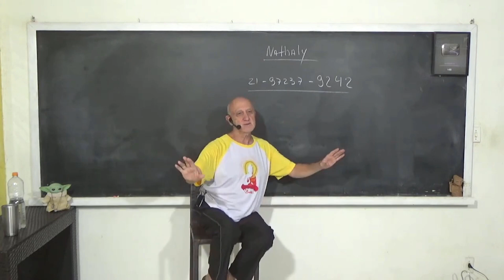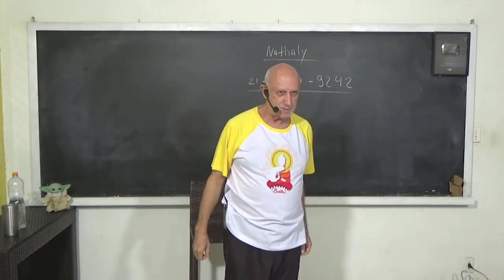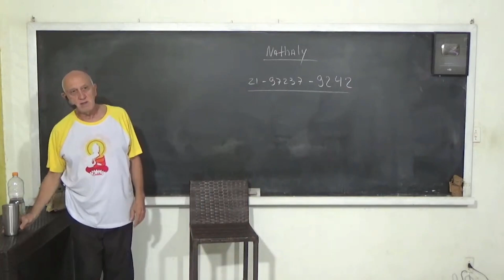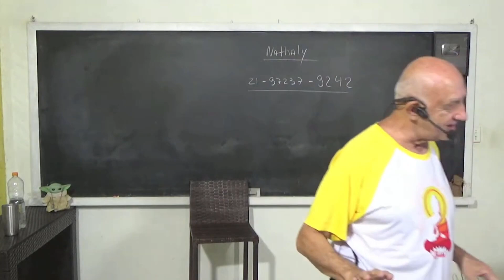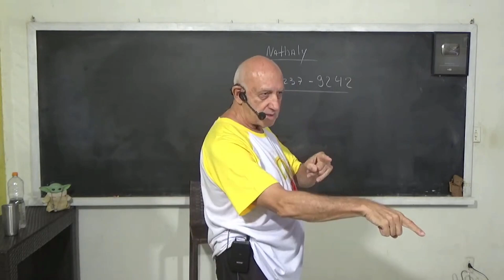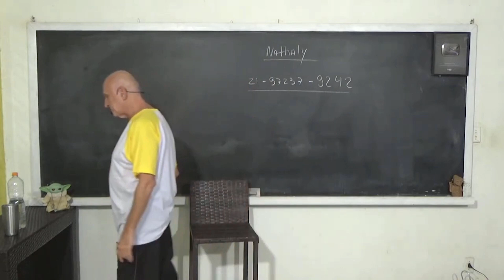Em que MOMENTO começamos a nos LEMBRAR das SAÍDAS em PROJEÇÃO ASTRAL?